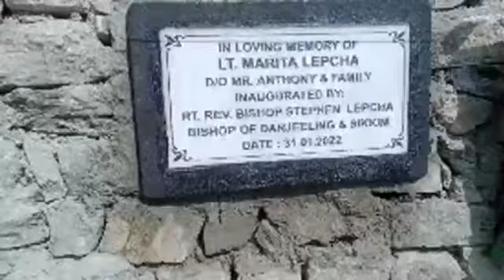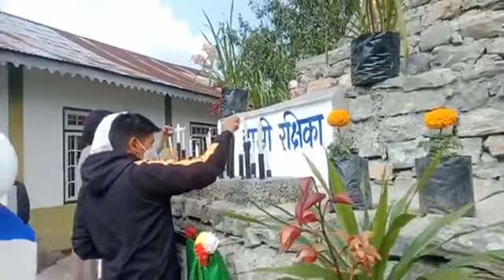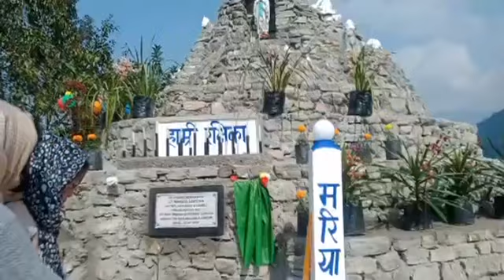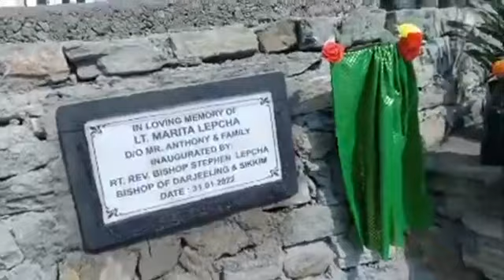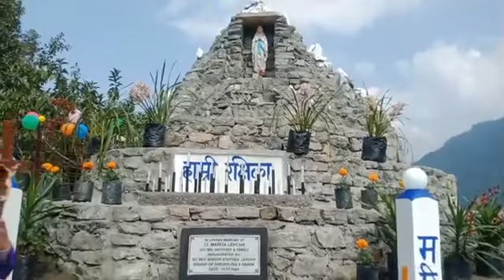डुका-गंगएप। Marium grotto opening programme at sacred heart church inaugurating by bishop Stephen L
डुका-गंगएप।
Marium grotto opening programme at sacred heart church inaugurating by bishop Stephen Lepcha